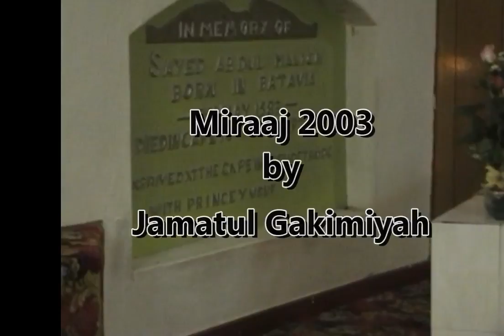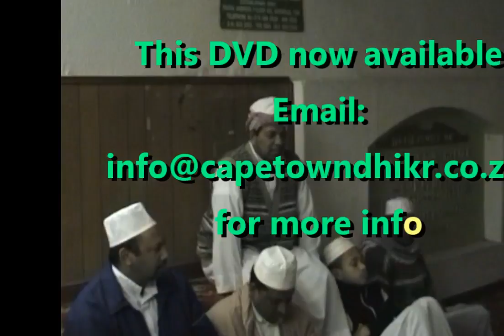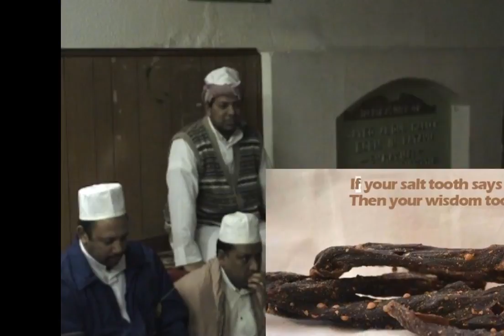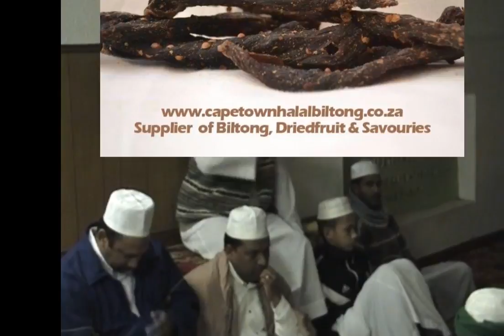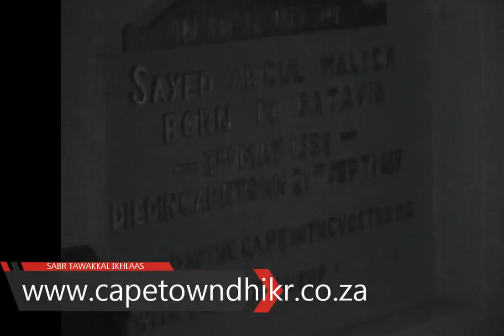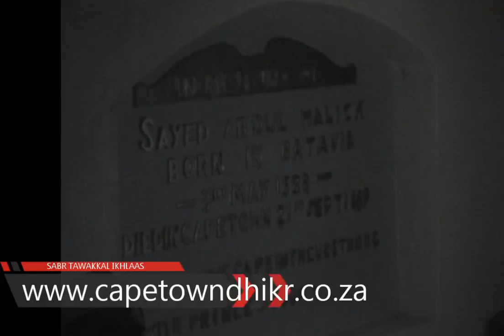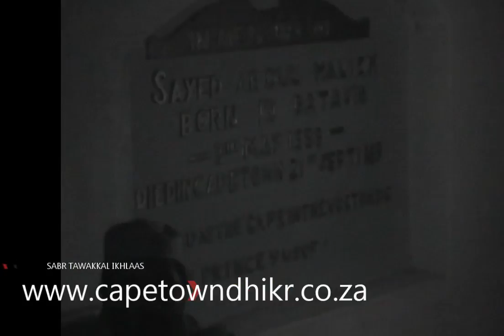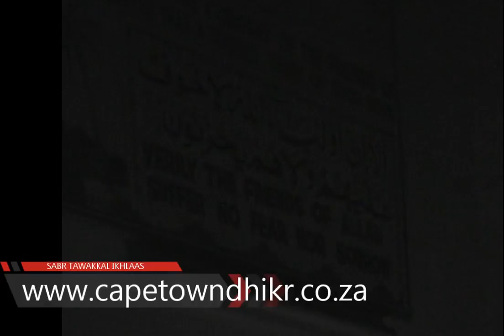Dzikr | Miraaj 2003 Qadiriyah by Jamatul Gakimiyah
Help me make the Cape to Mecca trip a reality by donating

Cape Town Dhikr - Full Qadri @ Sheigh Abdul Malik Karamat , Cape Town